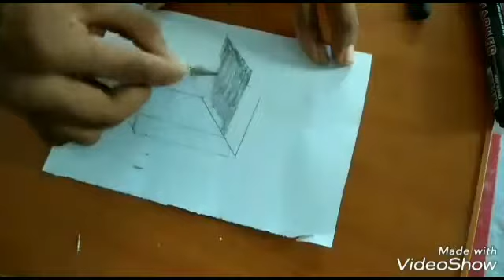Very simple 3 d sketch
Sanat hariyani